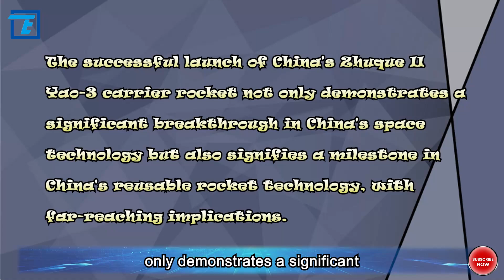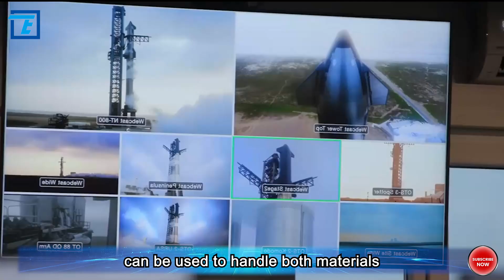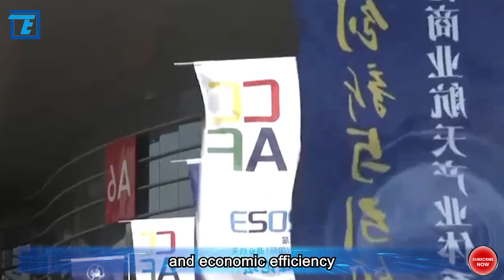China's Zhuque II Yao-3 carrier rocketdemonstrates a breakthrough in China's space technology !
December 9, 2023, will be a day recorded in the annals of space history. China's Zhuque II Yao-3 carrier rocket successfully launched once again from the Jiuquan Satellite Launch Center, sending the Hongyun satellite, Tianyi 33 satellite, and Hongyun II satellite into their designated orbits in one go. This not only marks the world's first successful satellite launch by a methane rocket but also signifies the beginning of the methane rocket era.

This day's arrival is undoubtedly exhilarating news for all those interested in space technology. The successful launch of China's Zhuque II Yao-3 carrier rocket not only demonstrates a significant breakthrough in China's space technology but also signifies a milestone in China's reusable rocket technology, with far-reaching implications.

This day will be etched in the annals of world aerospace history as China's pride—Zhuque II Yao-3 carrier rocket—successfully completes its mission once again at the Jiuquan Satellite Launch Center. This flight mission successfully deployed the Hongyun, Tianyi 33, and Hongyun II satellites into their respective target orbits with precision.
The methane rocket launched this time becomes the world's first successful satellite-launching rocket of its kind, ushering in a new era of global aerospace and marking a breakthrough in rocket technology using methane as fuel. Thanks to the reusable nature of methane rocket engines, this launch also symbolizes a crucial step forward for China in developing reusable rocket technology, showcasing our new advancements in aerospace technology.
Methane, as a simple hydrocarbon with the chemical formula CH4, is not only the primary component of natural gas used in our daily cooking but also a major component of flatulence produced by humans and certain animals through digestion. This colorless, odorless gas has a high calorific value; when burned, it releases a large amount of energy, ultimately converting into carbon dioxide and water vapor, both relatively harmless gases to the environment, thus not causing air pollution.
With the increasing global demand for clean energy, methane has found wide applications in modern society, particularly in agricultural production and people's daily lives, due to its clean and efficient combustion. Facilities and equipment using methane as energy can significantly reduce environmental burdens, especially when replacing some traditional fossil fuel-based energy sources, effectively lowering greenhouse gas emissions.
In the aerospace field, the use of methane also presents significant advantages. The practice of combining liquid oxygen and methane as rocket propellants is changing the face of space propulsion technology. Compared to traditional rocket fuels such as kerosene or liquid hydrogen, methane not only has a higher energy density but also primarily releases carbon dioxide and water during combustion, making it a cleaner option for rocket fuel.